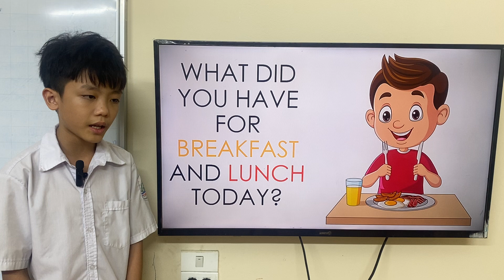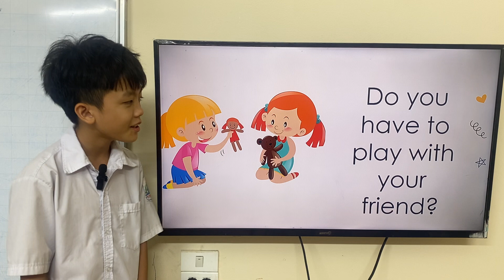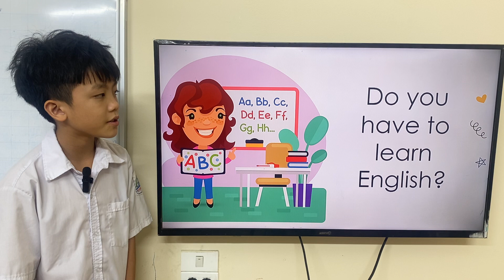SLEN_K185_GRM_UNIT8